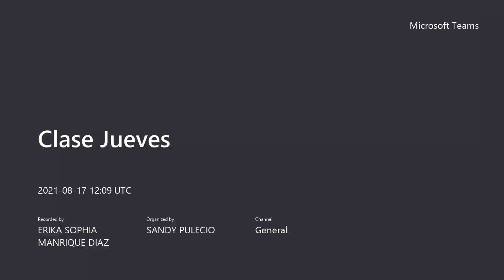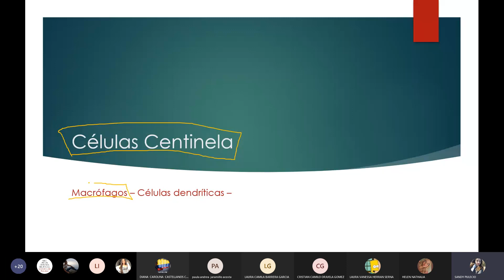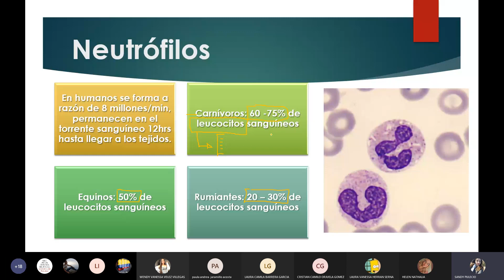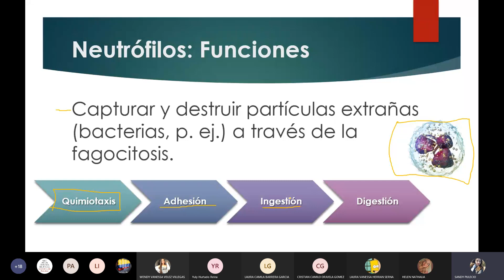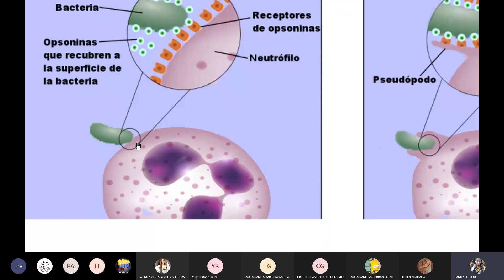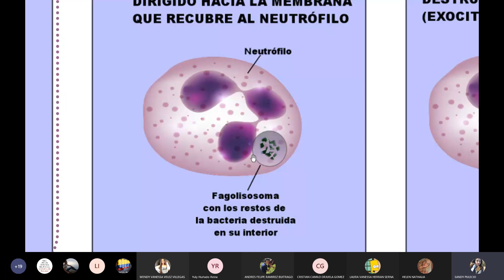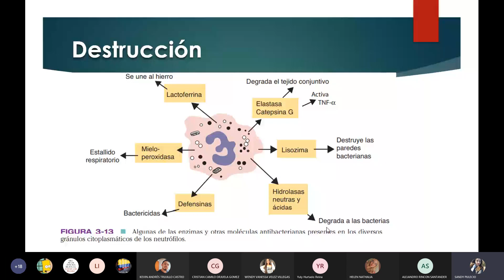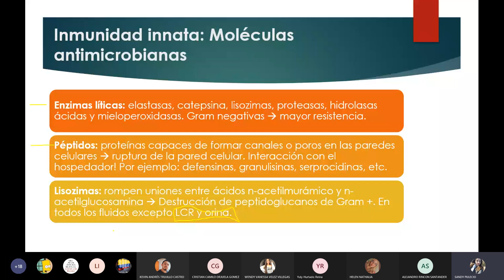clase inmunologia 17/08/2021